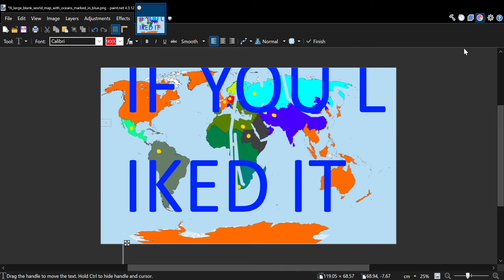WORLD WAR 3?